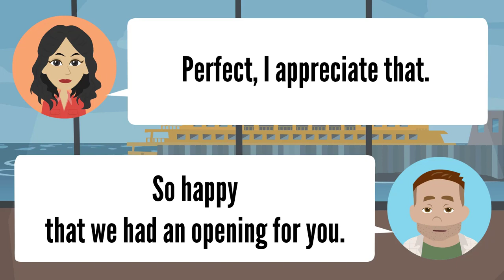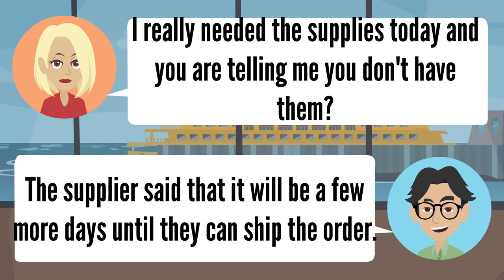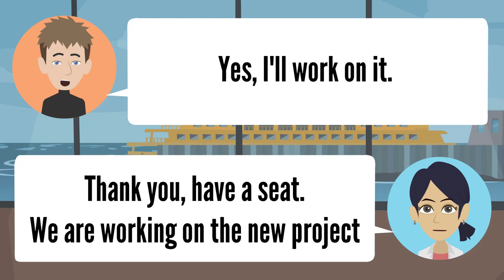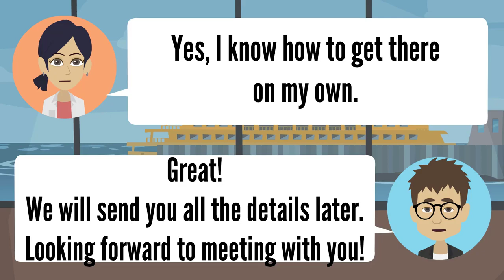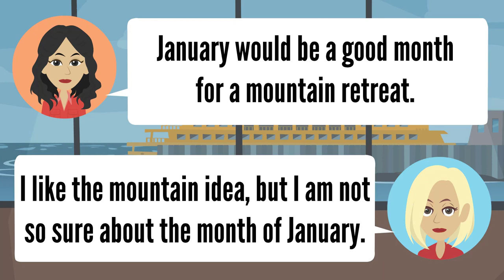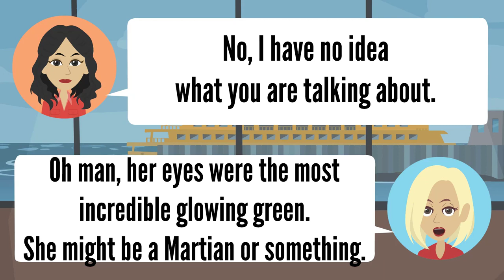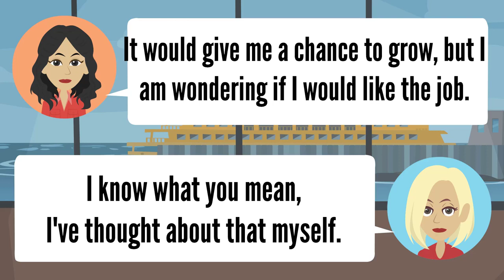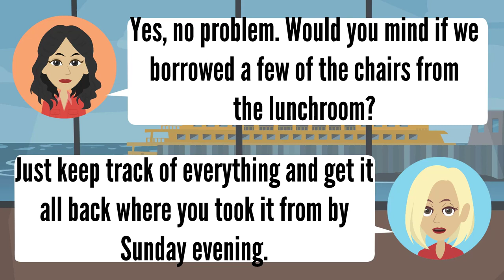Improve Listening Skills